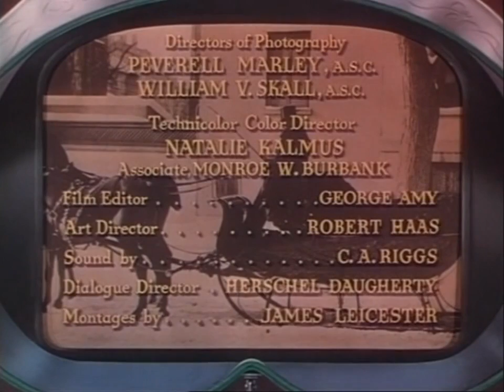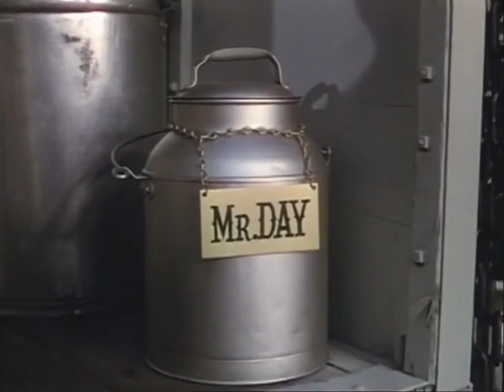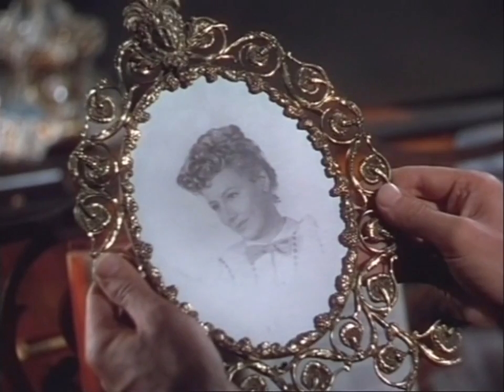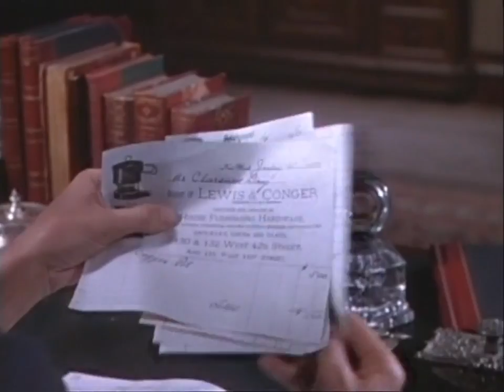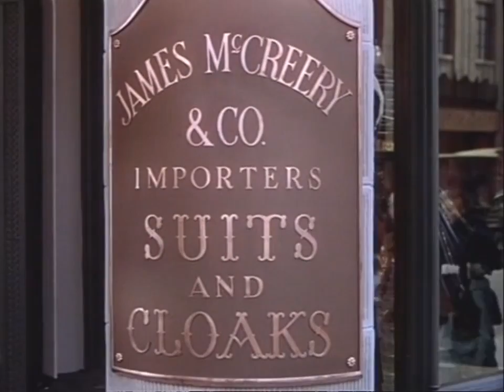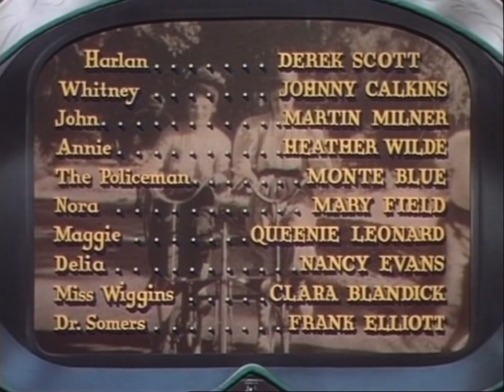Life with Father (1947)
Stockbroker Clarence Day (William Powell) is the benevolent curmudgeon of his 1880s New York City household, striving to make it function as efficiently as his Wall Street office but usually failing. His wife Vinnie (Irene Dunne) is the real head of the household. In keeping with Day's actual family, all the children (all boys) are redheads. The anecdotal story encompasses such details as Clarence's attempts to find a new maid, a romance between his oldest son Clarence, Jr. (Jimmy Lydon) and pretty out-of-towner Mary Skinner (Elizabeth Taylor), a plan by Clarence, Jr. and his younger brother John (Martin Milner) to make easy money selling patent medicines, Clarence's general contempt for the era's political corruption, the trappings of organized religion, and Vinnie's push to get him baptized so he can enter the kingdom of God.

A 1947 Technicolor American comedy film adapted from the 1939 play of the same name, which was inspired by the autobiography of stockbroker and The New Yorker essayist Clarence Day.

It tells the true story of Day and his family in the 1880s. His father, Clarence, Sr., wants to be master of his house, but finds his wife, Vinnie, and his children ignoring him until they start making demands for him to change his life. The story draws largely on Clarence, Sr.'s stubborn, sometimes ill-tempered nature and Vinnie's insistence that Clarence, Sr. be baptized. It stars William Powell and Irene Dunne as Clarence, Sr. and his wife, supported by Elizabeth Taylor, Edmund Gwenn, ZaSu Pitts, Jimmy Lydon and Martin Milner.

The movie was adapted by Donald Ogden Stewart from the 1939 play by Howard Lindsay and Russel Crouse, based on the 1935 autobiography by Clarence Day, Jr. Day had worked as a stockbroker and was an author and cartoonist for The New Yorker. It was directed by Michael Curtiz.

Due to the Motion Picture Production Code standards of the day, the play's last line (in response to a policeman asking Mr. Day where he is going) "I'm going to be baptized, dammit!" had to be rewritten for the film, with the final word omitted. Mr. Day's frequent outbursts of "Oh, God!" were changed to "Oh, gad!" for the same reason.

Life with Father was nominated for Academy Awards for Best Actor in a Leading Role (William Powell), Best Art Direction-Set Decoration, Color (Robert M. Haas, George James Hopkins), Best Cinematography, Color and Best Music, Scoring of a Dramatic or Comedy Picture.

Through a clerical error, Life with Father was not renewed for copyright and fell into the public domain in 1975.